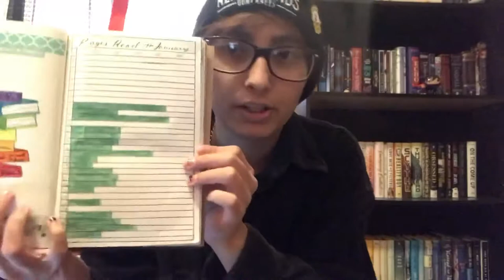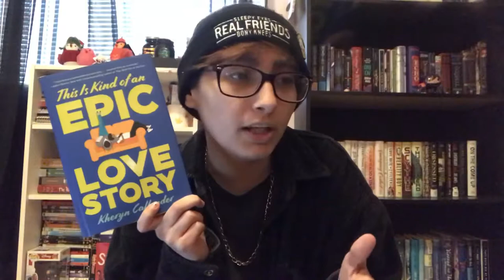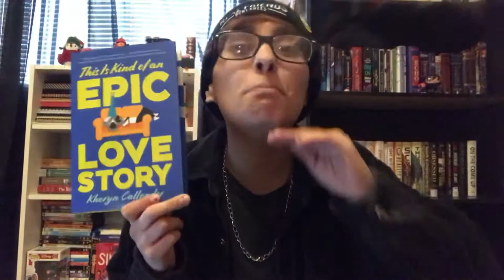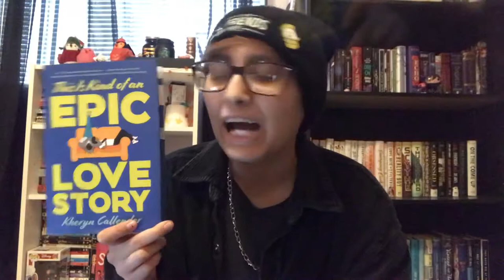2019 reading wrap up #2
it’s about time heeyaw